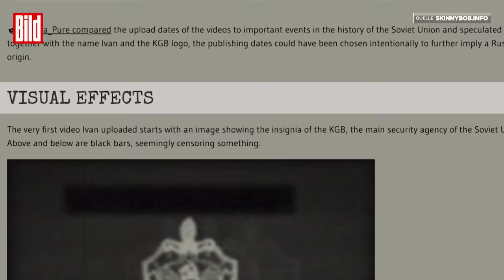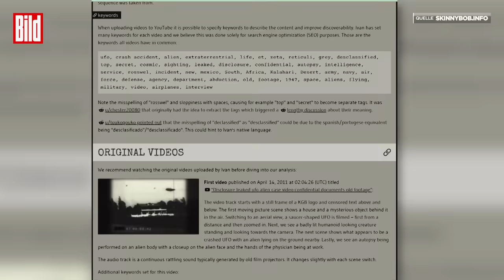Das große Alien-Geheimnis: Neue Details zu „Skinny Bob“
Dieses gruselige Alien-Wesen begeistert seit Jahrzehnten die Fans von außerirdischen Kuriositäten. Skinny Bob – dürrer Bob – wird er seinerzeit genannt, als er 2011 das erste Mal in einem Video auftaucht.